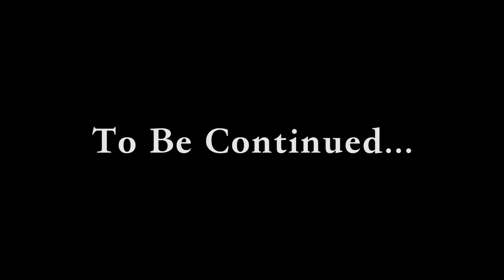Mother's Day Off